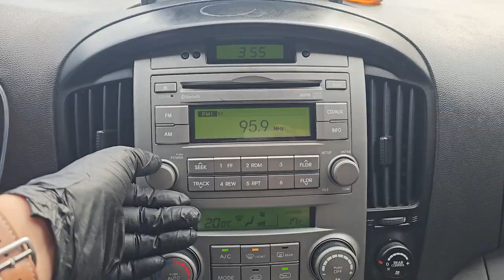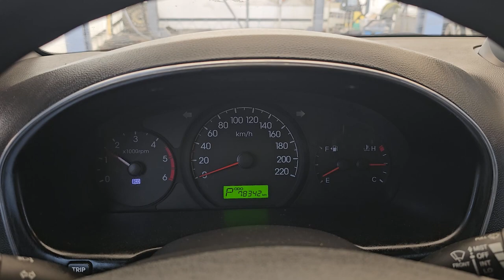2010 Hyundai grand starex used car export (BU265240) carwara, 카와라 스타렉스 수출